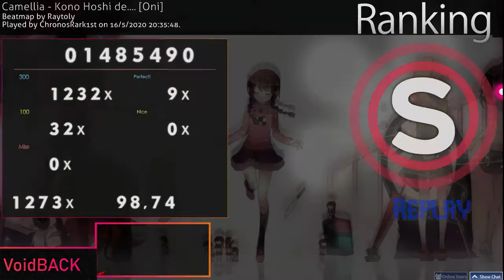【osu!taiko】Camellia - Kono Hoshi de... [Oni] Rank S (Raytoly's Map)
JP: こんにちは、あなたが見るように、私はすでにそれをするためのより良いインターネットを持っているので、私はこれを速くアップロードしました。 人生とおやすみを楽しむだけでは何も言わない

EN: Hello, as you will see I have uploaded this fast because I already have a better internet to do it. I won't say anything just enjoy life and good night

Player: 【ChronosRark1st】"Me"

**Technical Data:**